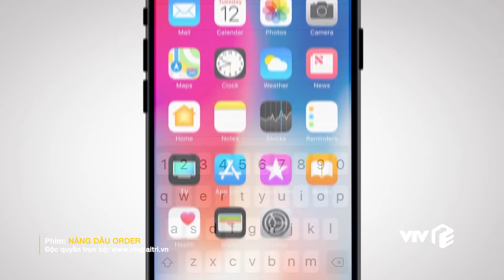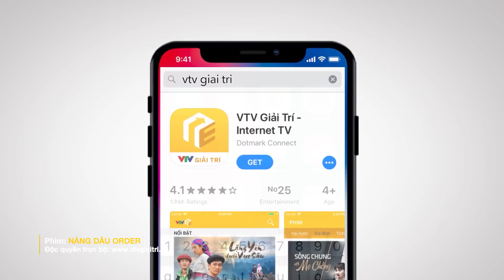Phim Nàng Dâu Order - Tập 29 | Pha tỏ tình cực mặn của cô học trò và anh thầy giáo già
Pha tỏ tình cực mặn của cô học trò và anh thầy giáo già | Phim Nàng Dâu Order - Tập 29